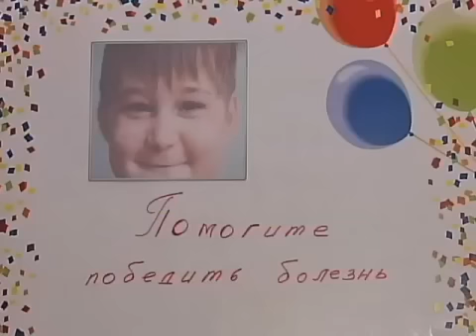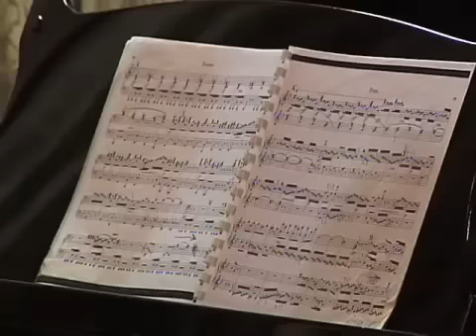Фонд Багратиони «дарит жизнь»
Благотворительный концерт в российском консульстве в пользу нью-йоркского и московского онкологических центров.

В Генеральном консульстве России в Нью-Йорке состоялся благотворительный концерт в пользу больных раком детей, проходящих лечение в Федеральном научно-клиническом центре детской гематологии, онкологии и иммунологии имени Дмитрия Рогачева в Москве и в Онкологическом центре Memorial Sloan-Kettering в Нью-Йорке. Примечательно, что организатором вечера стал американский Фонд Дианы Багратиони. Это мероприятие стало продолжением уже сложившейся в Нью-Йорке традиции сотрудничества русской и грузинской диаспор в области благотворительности. Корреспондент Русской службы «Голоса Америки» Михаил Гуткин сообщает подробности.